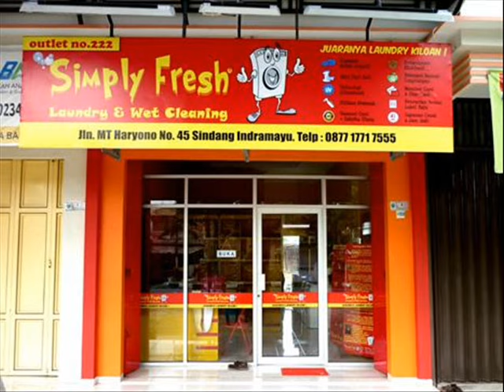Jingle Simply Fresh Laundry by Parakawe Industries 2009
Jingle Simply Fresh Laundry
(Pelopor Laundry Kiloan di Indonesia)

Composed by Kawendra Lukistian
Produced by  Parakawe Industries